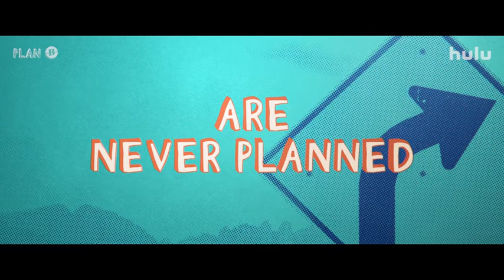Plan B 2021 movie trailer